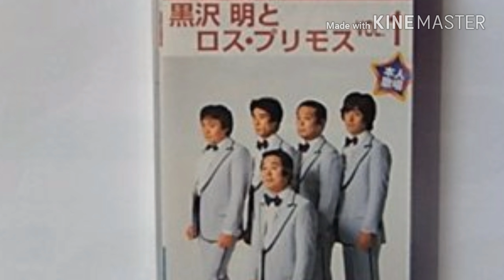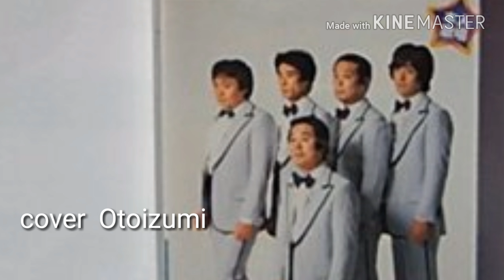ラブユー東京 (cover Otoizumi) 昭和にご唱和🎤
作詞  上原  尚  作曲  中川博之
黒沢明とロス・プリモス
昭和41年(1966)リリース